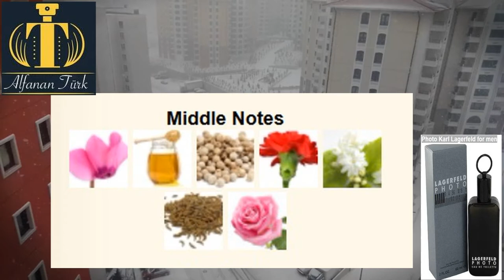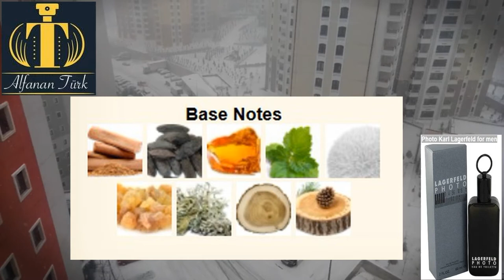Lagerfeld PHOTO ليجرفيلد فوتو .. من يكون؟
ALFANANTURK
A perfume seller who loves collecting rare perfumes and loves to be bought by perfume lovers and collectors of old and rare perfumes.

ALFANAN TURK
The Circus Monument 😁😁 Yala Yafandi .. and today see what I have old and rare perfumes ... that only the capable world can acquire it all of our broudactes ready and present ... We will not say its original only but original and rare ... ask your perfumes from the artist with his confidence ... your age is what you regret and do not say there is no benefit ... all our perfumes are original and not imitation and our prices are within reach ...

قناة كوميدية ترفيهية بصيغة شعرية وطريقة عصرية عندنا حصرية قصرية تركية مصرية ولا تقولي مدرسة المشير ولا النصرية-معانا انت update باستمرار - لا تفكر ولا تحتار subscribe وlike على طول لكل فيديوهاتنا يسهل لك الوصول - ومش عاوز أفضل أعيد أقول .. تعالوا ندخل للفيديوهات على طول

A comedy channel entertainment in a poetic style and a modern way we have exclusive Egyptian Turkish and do not say school Almshir nor Nasriya - you are constantly update - do not think and do not think Subscribe and like along all of our videos makes it easy for you to access - and I do not want the best I say again .. Come get into the videos along Speak below for the purpose of posting the section only: Quran al-Baqarah al-Bakrah al-Bakr al-Bakrah al-Bakr al-Bakr al-Qadami al-Qadami al-Qadami al-Qadami al-Qadami al-Qadami Mahmoud Al Masri Amr Khaled Al-Sharq Al-Rahmah Holy Month of Ramadan Muslim Islam Ahl al-Sunna wa al-Jama'a Kuwait Saudi Arabia Qatar Bahrain United Arab Emirates Dubai Al Jahra Abu Dhabi Abu Dhabi Sharjah Amman Jordan Abha Abha Al Baha Riyadh Dammam Khobar Al Qassim Rida Najran Yemen Syria Damascus Damascus Homs Aleppo Hama Hama Daraa Lebanon Morocco Algeria Tunisia Mauritania Libya Sudan Somalia Djibouti Nice Voice Appreciation Great Voice Teacher Student Scholarship Britain Britain Australia London Paris University College Institute Bab Part I II III IV IV Real Madrid Barcelona Inter Milan Milan Liverpool Manchester United City City Bayern Munich Chelsea Ronaldo World Cup Al Hilal Victory Al Ittihad Al Ahly Al Rayyan Al Gharafa Al Sadd Al Ain Al Wahda Al Qadisiyah Raja Wydad Casablanca Sport Sfaxien African African Sports World Leader Mohamed Salah Zinedine G Messi Messi Messrs. Brigadier-General Al-Muharaq Al-Rifaa United Arab Emirates Qatar Al-Omani Al-Maghrebi Al-Masri Al-Jazairi Al-Tounsi Al-Libri Syrian Lebanese Lebanese Yemeni Mauritanian Sudanese Al-Iraqi Player Goal Goals Yasser Al-Qahtani Saad Al-Harthy Sami Al-Jaber Rayan Bilal Abdo Atif Ahmed Faisal Khalid Abdullah Fahd Abdulrahman Mohammed Hamad Hamoud Khaled Ismail Ibrahim Youssef Younes Yacoub Saad Badr Rashed Ben Salem Saad Abdelaziz Egypt Cairo Alexandria Maadi Fayoum Al Azhar Mosque Sheikh Ismaili Ismailia Darwish Ismailia Mahalla Tanta Upper Egypt Mansoura Sinai Mansour R. White and song Zahrani Salmi Ismailia Turkey Ankara Istanbul Antalya wings Akha Karni Omar Abdul Kafi wings of envy and brotherhood magic touch and expelling the jinn عمليات البحث ذات الصلة surat albakara kamila sourat el bakara surat bakara surat al kahf sourat albakara abdelbasset abdessamad sourat albakara kamila saad ghamidi sourat albakara saad al ghamidi ecouter sourat albakara surat albakara kamila sourat el bakara surat bakara surat al kahf sourat albakara abdelbasset abdessamad sourat albakara kamila saad ghamidi sourat albakara saad al ghamidi ecouter sourat albakara Surat 2 Al-Baqarah complete الشيخ السديس sh. As-Sudais سورة البقرة كاملة Sourate al baqara magnifique recitation Surat Al Baqara kamila Saad Al Ghamidi سورة البقرة كاملة سعد الغامدي